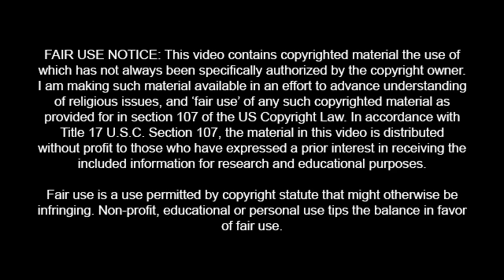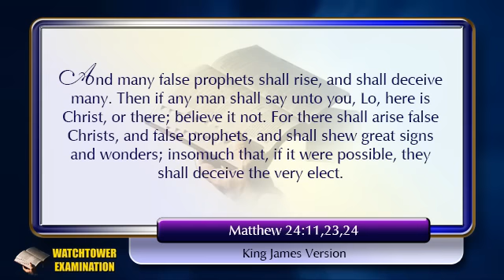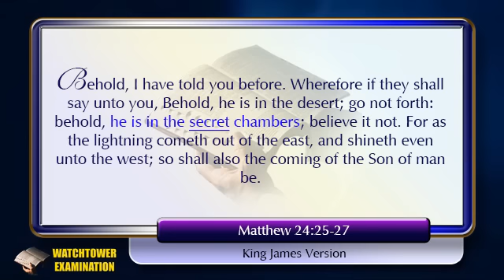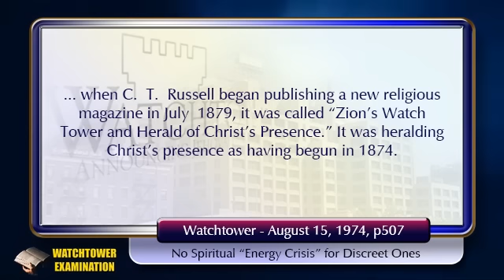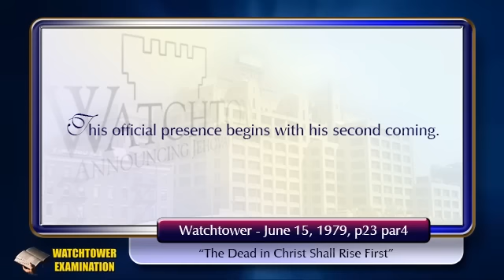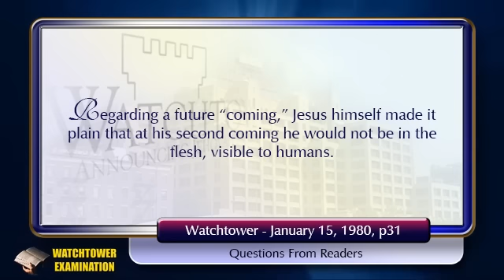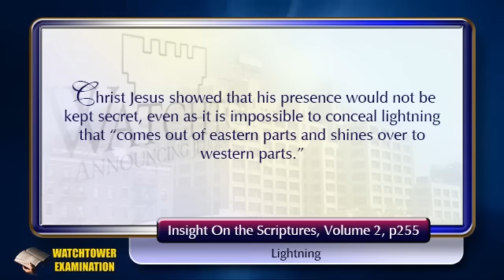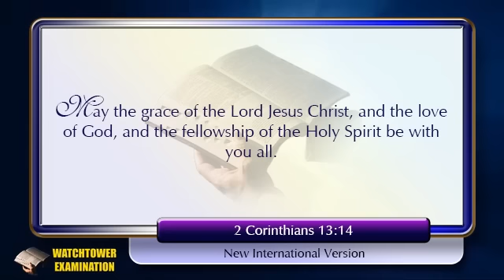376 - Let's Face Reality. You Are Being Lied To, Just As Jesus Warned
Watchtower members are in denial about the teaching of the presence of Jesus. They do not even want to acknowledge the correct, dictionary meaning of the word. But a statement in their publication, "Insights On the Scriptures" settles the matter, so the time has come for Witnesses to face the truth.